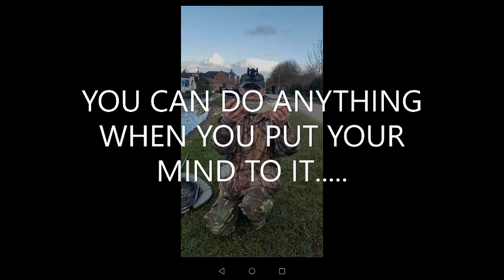DID I SINK Foam FISHING kayak part 2 (the making)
I took the kayak out for the first time and see what happend..

NEW BEGININGS FISHING

UK STREET FISHING

SEA FISHING youtube)videos keep our beaches clean pick it up and bin it